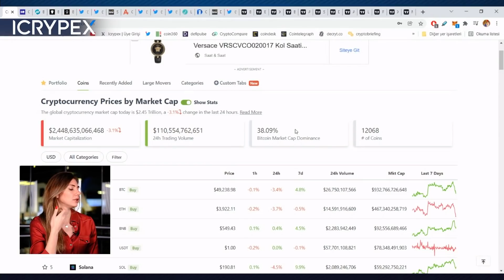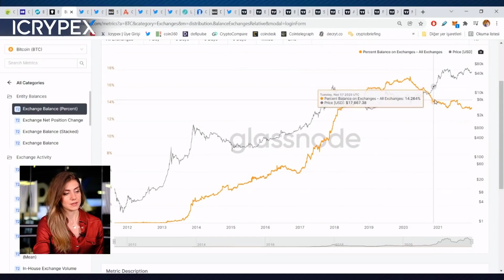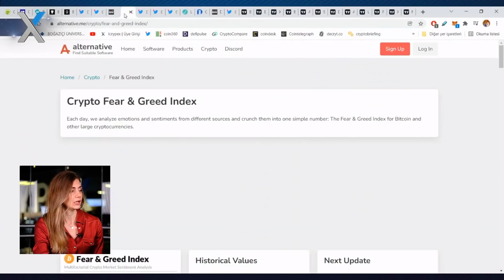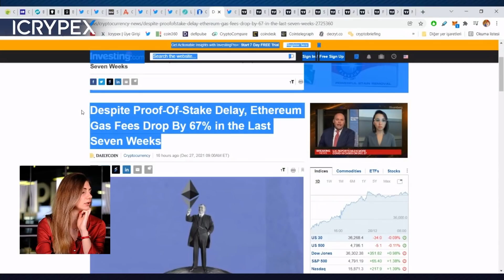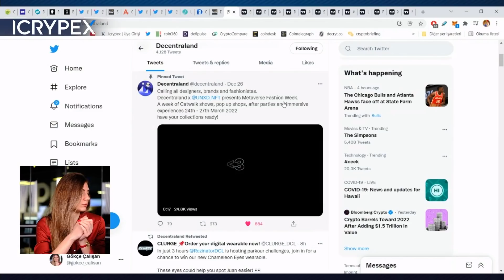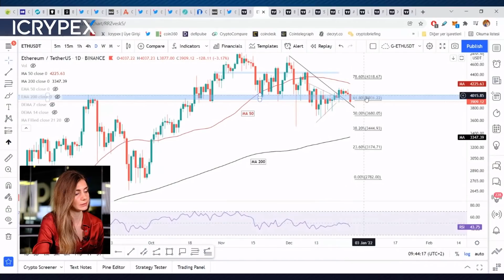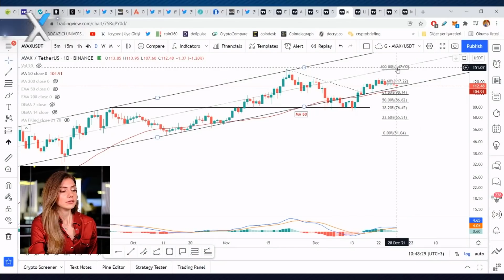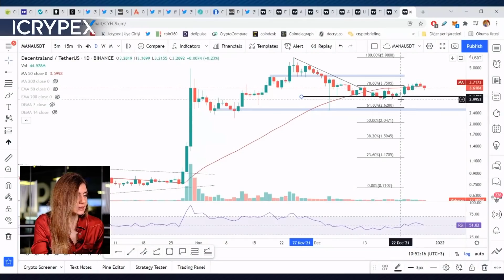BITCOIN'DE YÜKSELİŞ HAYAL Mİ?👀 | PİYASA NOEL KUTLAMASI YAPMIYOR!🎅🏻 | YATIRIMCILAR KARARSIZ!🙄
🔺Haftalık kapanışı pozitif görünüm ile yaparak teknik analizde yutan mum formasyonu ile ralli beklentisini artıran kriptopara piyasası neden düştü?
🔺Bitcoin'de Noel Baba rallisi hayal mi oldu? Bitcoin 2021 yılını hangi seviyede tamamlayacak?
🔺Piyasalarda kaldıraç oranı zirve seviyeye ulaştı! Kaldıraçlı işlemler piyasayı negatif etkiliyor!
🔺Bitcoinde likit olmayan BTC miktarı %21'e geriledi. Bitcoin'de arz şoku!
🔺Yatırımcı piyasa kırılımında kararsız kaldı!
🔺Dünya endeksleri artan omicron vaka sayılarına rağmen yükselişte! Hisse senedi tarafında ise Noel Baba rallisi düşük hacme rağmen devam ediyor!
🔺Borsalarda hacimler 2021'de rekor kırdı! Bireysel yatırımcılar yüzde 55'e ulaştı!
🔺Ethereum gas feeleri %67 oranında düştü!

ICRYPEX Hazine Uzmanı Gökçe Çalışan, Bitcoin'de düşüşün nedenlerini, artan bireysel yatırımcıları ve 2022 ralli beklentisini Kripto Zoom programında değerlendirdi.